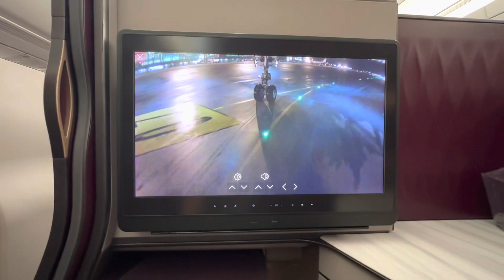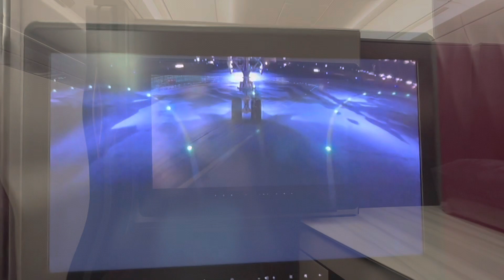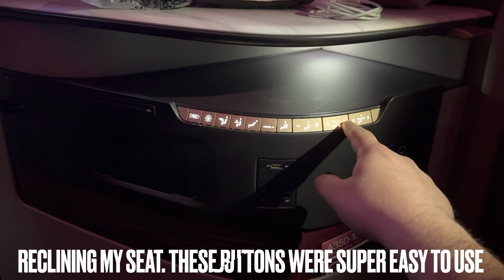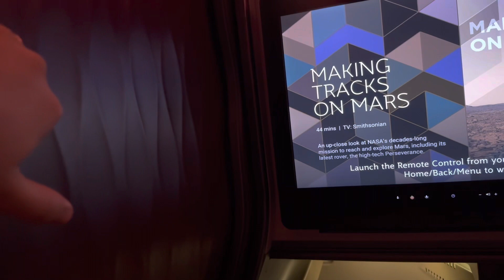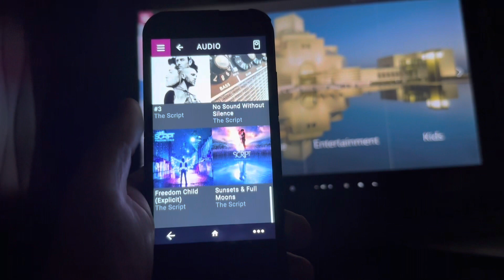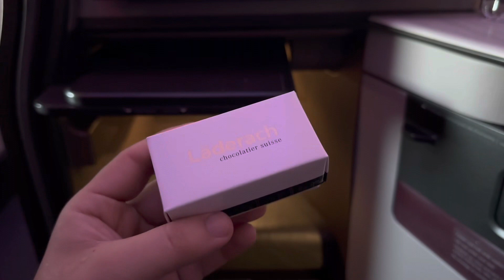Qatar Airways Business Class | Islamabad to Doha